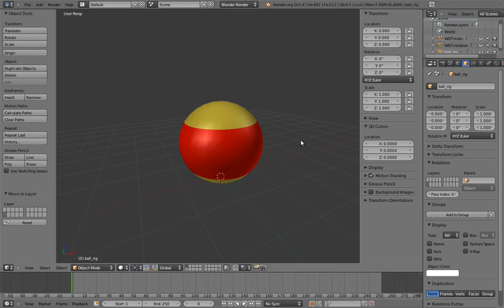Humane Rigging, Chapter 3, A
Humane Rigging, Chapter 3, A by  by Nathan Vegdahl